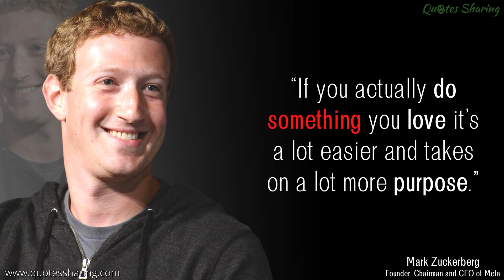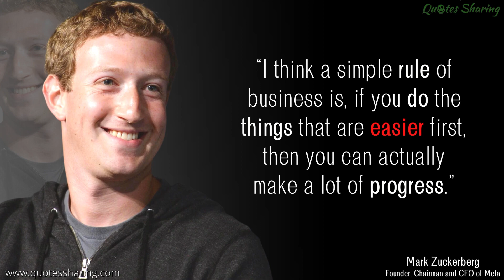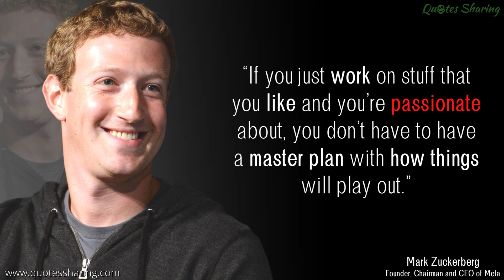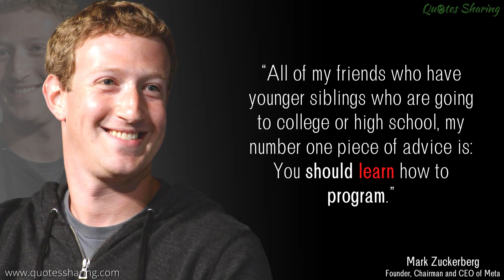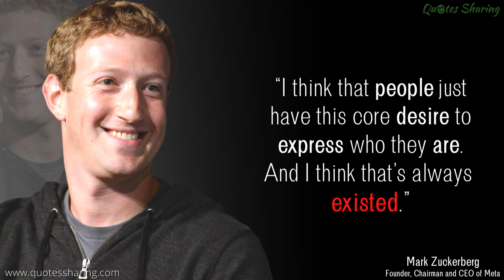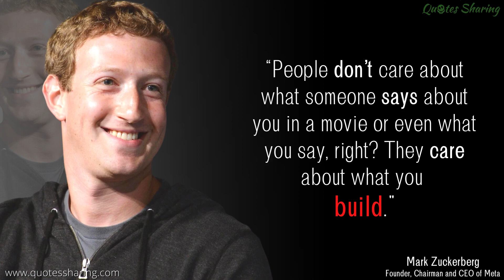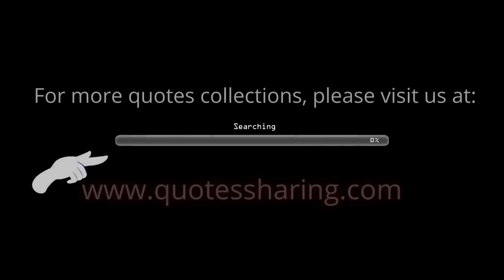Mark Zuckerberg Quotes That Will Inspire You to Pursue Your Passion (2022)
MARK ZUCKERBERG Quotes That Will Inspire You to Pursue Your Passion

Follow your passion in life and be inspired by these words of wisdom from Facebook founder and CEO Mark Zuckerberg.

Help us spread positivity around the world. Please like, follow, and share our collection of quotes. Thank you.